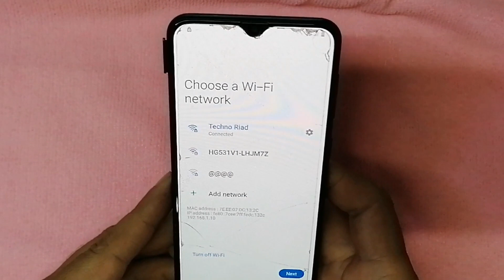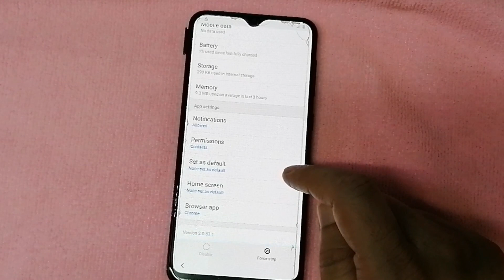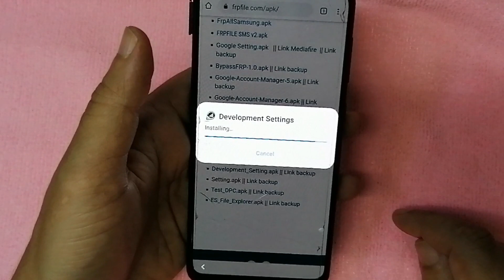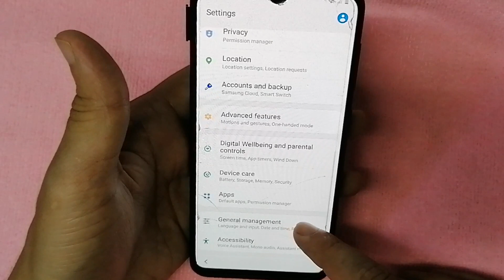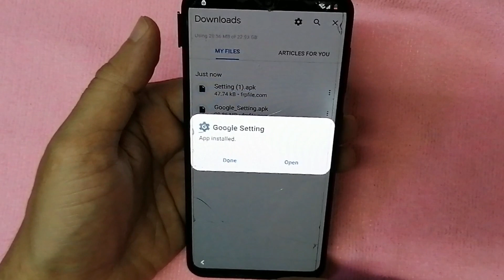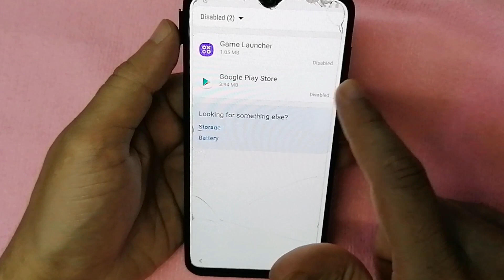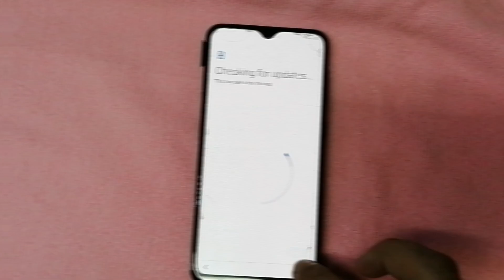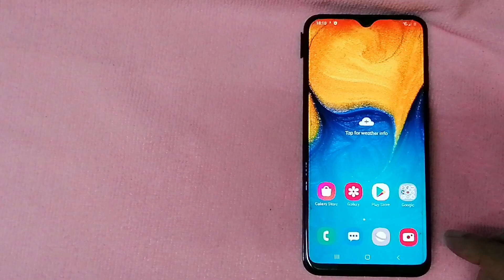All Samsung Android 10 Google Account Bypass A10/M10/A10s/A20/M20/A20s/A30/M30/A30s/A50/A50s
How to bypass FRP Lock oN samsung a10s/a20s/a30s/a50s android 10.0 latest security patch
bypass 2020  without pin lock sim/without bluetooth earphone new method 10000%
tested by Gsm taidi                                                           ss

Samsung m31 Google Account Remove/Google Lock Bypass Android 10 NO SIM
Samsung Galaxy Z Flip Google Account Remove/Google Lock Bypass Android 10 NO SIM
Samsung Galaxy X Google Account Remove/Google Lock Bypass Android 10 NO SIM
Samsung Galaxy S20 Google Account Remove/Google Lock Bypass Android 10 NO SIM
Samsung Galaxy A10 Google Account Remove/Google Lock Bypass Android 10 NO SIM
Samsung Galaxy A20e Google Account Remove/Google Lock Bypass Android 10 NO SIM
Samsung Galaxy A41 Google Account Remove/Google Lock Bypass Android 10 NO SIM
Samsung Galaxy A71 Google Account Remove/Google Lock Bypass Android 10 NO SIM
Samsung Galaxy Fold Google Account Remove/Google Lock Bypass Android 10 NO SIM
Samsung Galaxy J8+ Google Account Remove/Google Lock Bypass Android 10 NO SIM
Samsung Galaxy A30 Google Account Remove/Google Lock Bypass Android 10 NO SIM
Samsung Galaxy A40s Google Account Remove/Google Lock Bypass Android 10 NO SIM
Samsung Galaxy A40 Google Account Remove/Google Lock Bypass Android 10 NO SIM
Samsung Galaxy A50s Google Account Remove/Google Lock Bypass Android 10 NO SIM
Samsung Galaxy M10 Google Account Remove/Google Lock Bypass Android 10 NO SIM
Samsung Galaxy M20 Google Account Remove/Google Lock Bypass Android 10 NO SIM
Samsung Galaxy M30 Google Account Remove/Google Lock Bypass Android 10 NO SIM
Samsung Galaxy A70 Google Account Remove/Google Lock Bypass Android 10 NO SIM
Samsung Galaxy A80 Google Account Remove/Google Lock Bypass Android 10 NO SIM
Samsung Galaxy Note 9 Google Account Remove/Google Lock Bypass Android 10 NO SIM
Samsung Galaxy S9+ Google Account Remove/Google Lock Bypass Android 10 NO SIM
Samsung Galaxy Note 10 lite Google Account Remove/Google Lock Bypass Android 10 NO SIM
Samsung Galaxy Note 10+ Google Account Remove/Google Lock Bypass Android 10 NO SIM
Samsung Galaxy S10e Google Account Remove/Google Lock Bypass Android 10 NO SIM
Samsung Galaxy S10+ Google Account Remove/Google Lock Bypass Android 10 NO SIM
Samsung Galaxy S10 5G Google Account Remove/Google Lock Bypass Android 10 NO SIM
Samsung Galaxy  S20 Ultra Google Account Remove/Google Lock Bypass Android 10 NO SIM
Samsung Galaxy A01 Google Account Remove/Google Lock Bypass Android 10 NO SIM
Samsung Galaxy A21 Google Account Remove/Google Lock Bypass Android 10 NO SIM
A51 frp bypass Without pc Android 10
Samsung a31 frp bypass
Samsung frp bypass a31 Without pc
Frp bypass samsung mobile
Frp bypass samsung Android 10
Google Account bypass Android 10
A10 Google Account bypass
A20s Google Account bypass Android 10
A50 Google Account bypass Android 10
A30s Google Account bypass Android 10
A10s Google Account bypass Android 10
All samsung Android 10 frp bypass Without pc
How to frp bypass samsung a10s
How to frp bypass samsung a20s
How to frp bypass samsung a30s
How to frp bypass samsung a70s